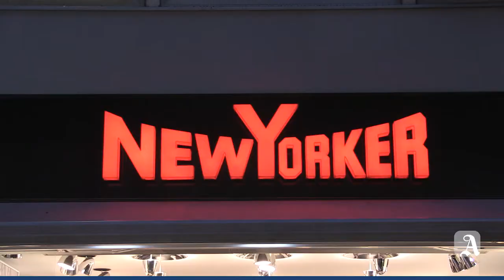Mainz: Bloggerin über nachhaltigen Modekonsum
Mainzer Modebloggerin Kim Gerlach erzählt, wie sich ihr Modestil durch ein einjähriges Experiment nachhaltig geändert hat.